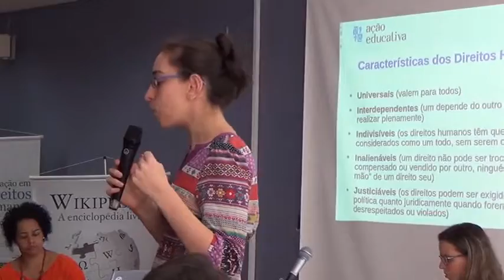02 aula 03 720